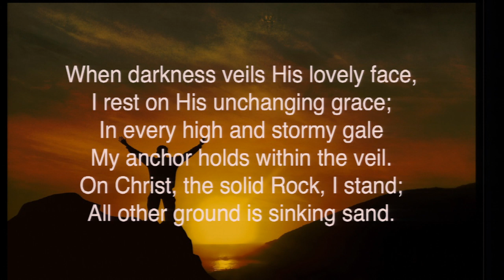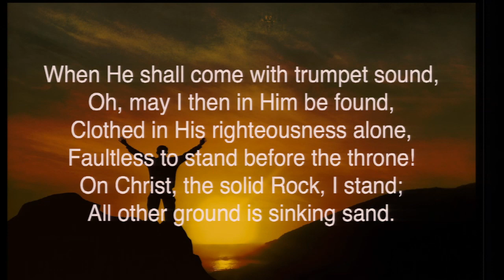Pastor Nabeel Zydan - The Solid Rock